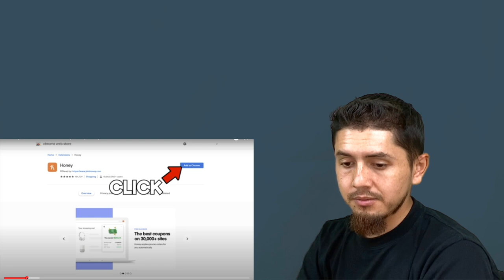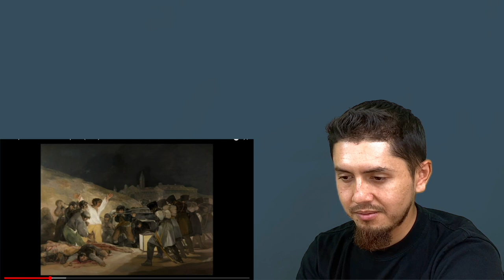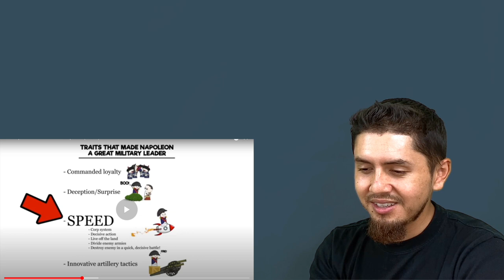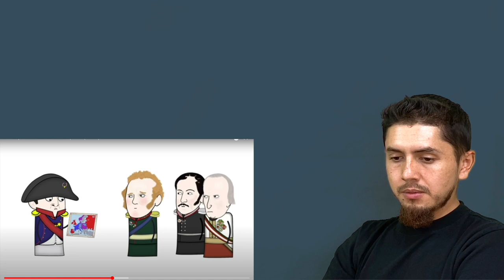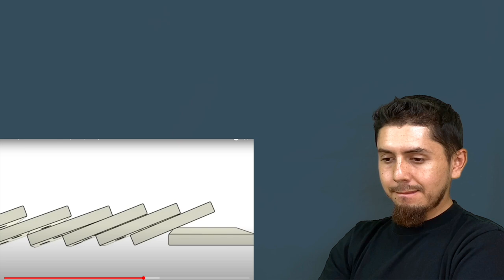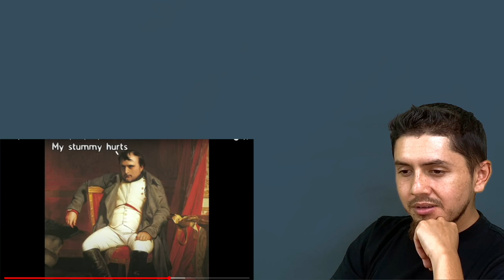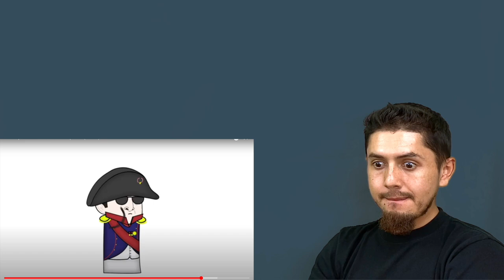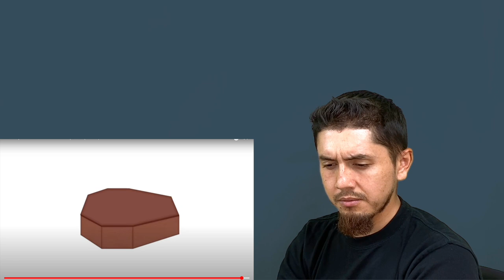Mexican American Reacts To The Napoleonic Wars OverSimplified Part 2 |Reaction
Hey Ya'll I'm back with the continuance of The Napoleonic Wars with part 2. We get to see what finally happened to Napoleon. Link to original video by OverSimplified.